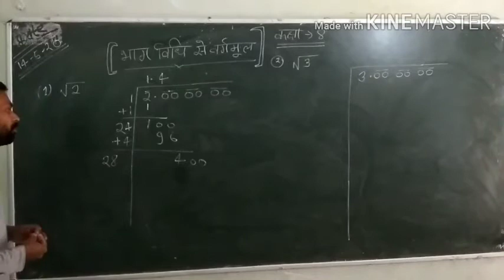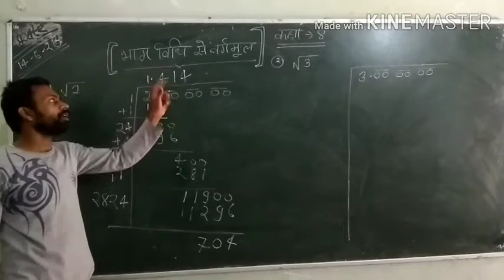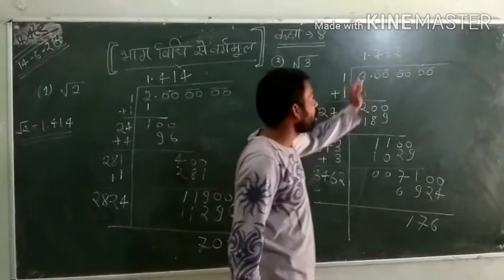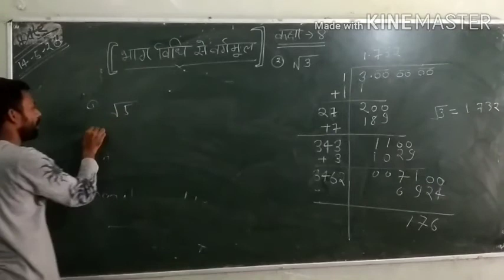Square root of divinding method MATH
All classes